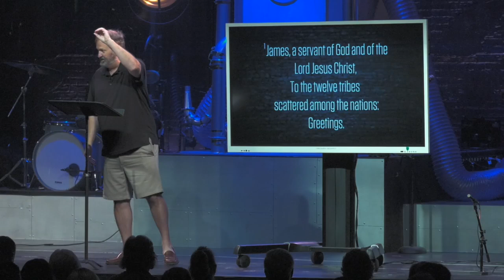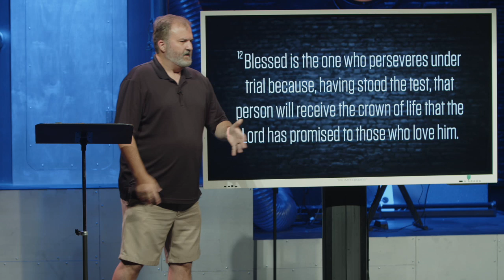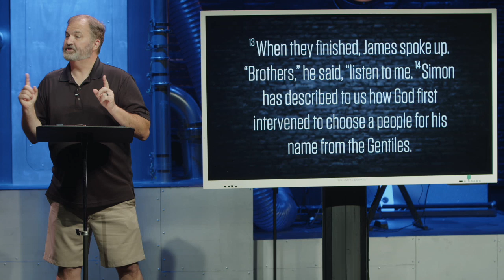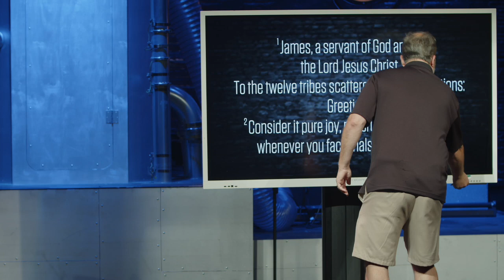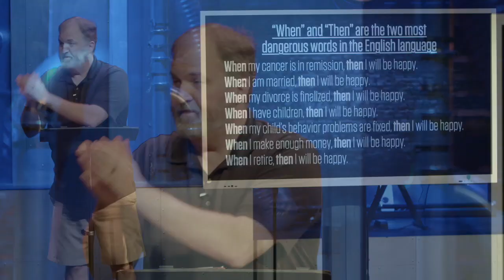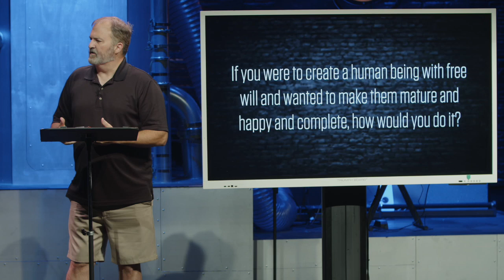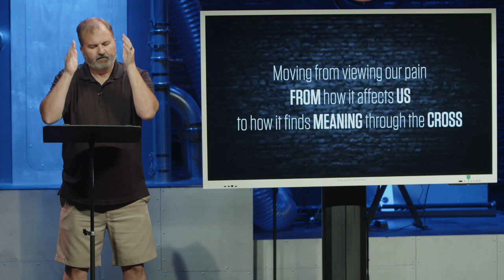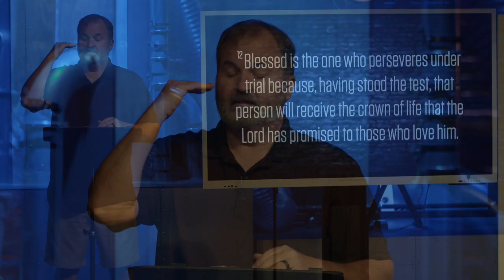The Book of James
Here’s how to overcome trials when they hit…